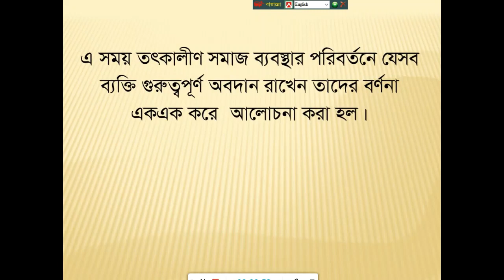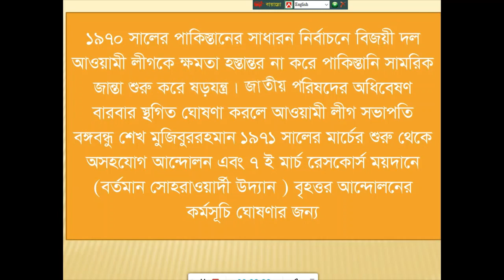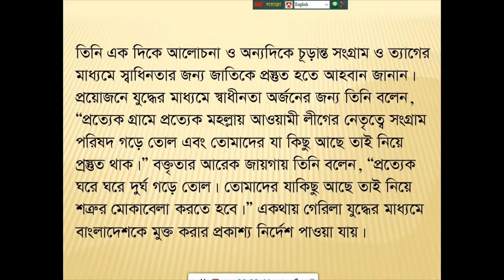Assignment- Solution , Class 8 ,Bangladesh & Global studies,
Assignment- Solution , Class 8   ,Bangladesh & Global studies,  it is an extra ordinary ,very good assignment solution